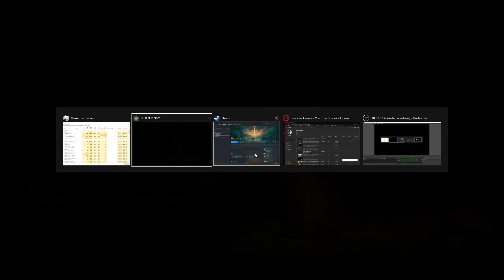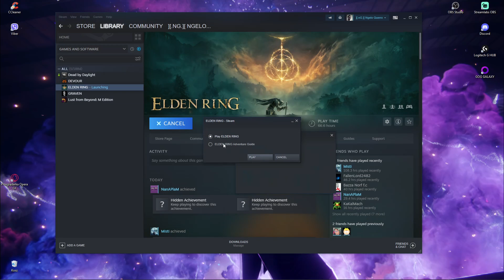Elden Ring #20 PL - Tunel Morne i Łuskowata Aberracja.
Mamy szansę zdobyć więcej kamieni kowalskich ulepszających naszą broń, a także zdobyć dodatkowe runy unicestwiając wrogów.